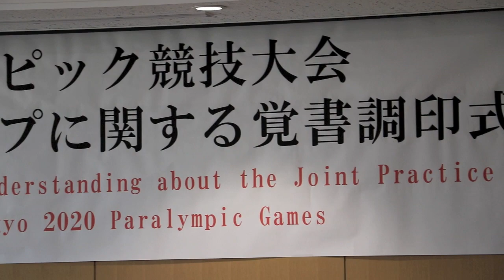燕市とモンゴル・パラアーチェリー協会が事前合宿で調印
2020年東京オリンピック・パラリンピックのホストタウン構想に登録された燕市は19日、モンゴルのパラアーチェリー協会と事前合宿の覚書に調印。リオデジャネイロ大会に向けてことし夏にも燕市で合同練習が行われる。